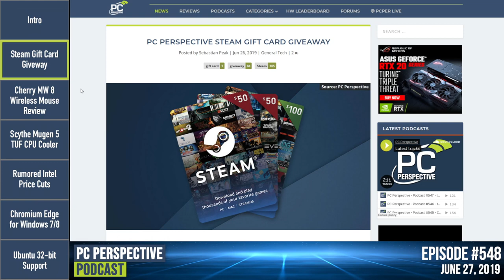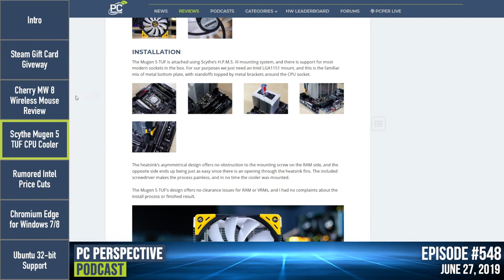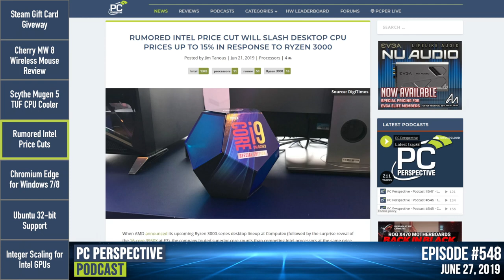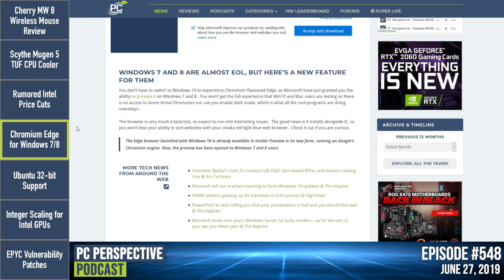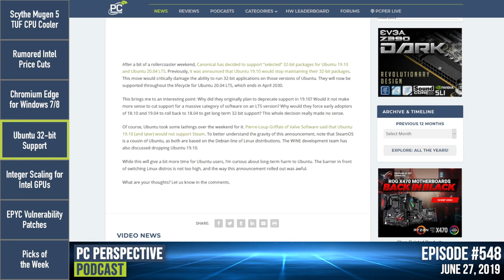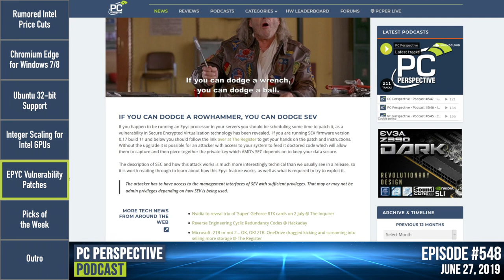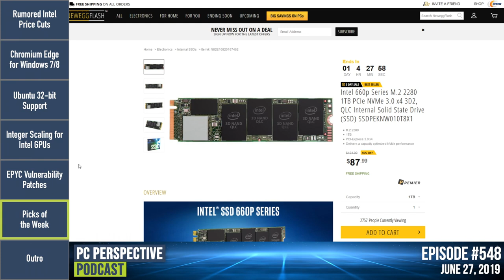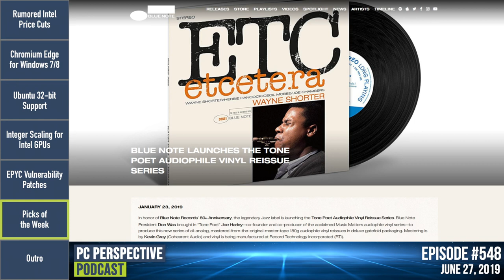PC Perspective Podcast #548 - Steam Gift Card Giveaway, Intel Price Cut Rumors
Join us this week for reviews of a Cherry wireless mouse, an RGB CPU cooler, rumors on Intel CPU price cuts, and more!

*Show Topics*
00:06 - Intro
01:37 - Steam Gift Card Giveaway
04:51 - Review: Cherry MW 8 Wireless Mouse
08:40 - Review: Scythe Mugen 5 TUF CPU Cooler
16:18 - News: Rumored Intel Price Cuts
25:03 - News: Chromium Edge for Windows 7/8
29:07 - News: Ubuntu 32-bit Support
35:05 - News: Integer Scaling for Intel GPUs
38:30 - News: EPYC Vulnerability Patches
42:04 - Picks of the Week
56:40 - Outro